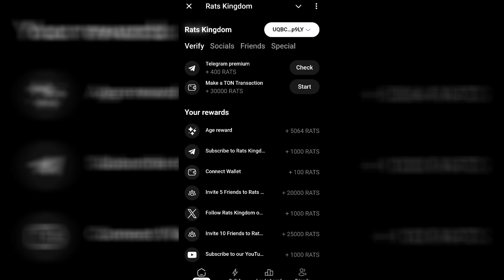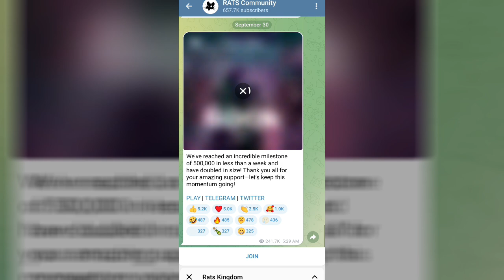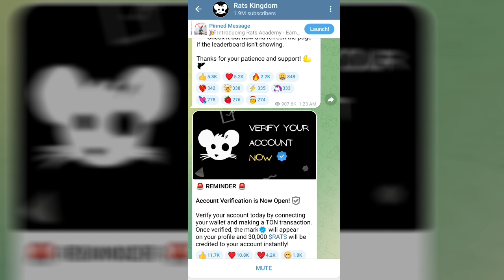Rats Kingdom New Task 12500 Free Task ∆ Rats King Big Airdrop Claim ∆ Rats Kingdom Listing Date